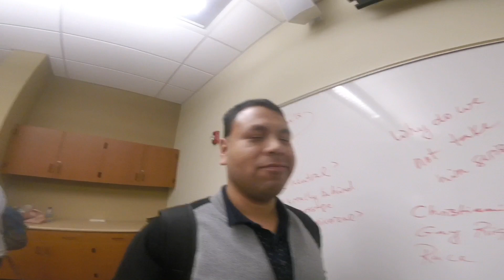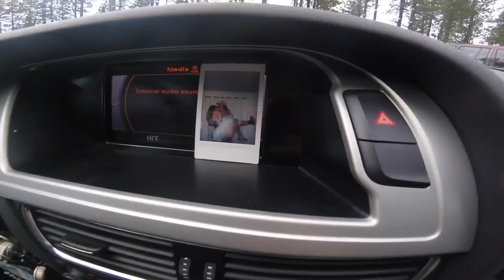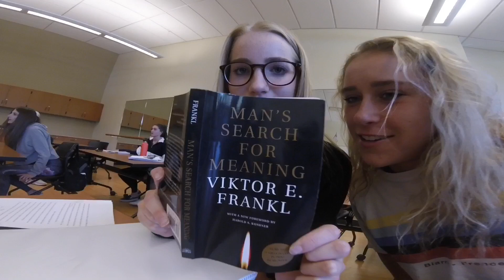Pursuit of Happiness